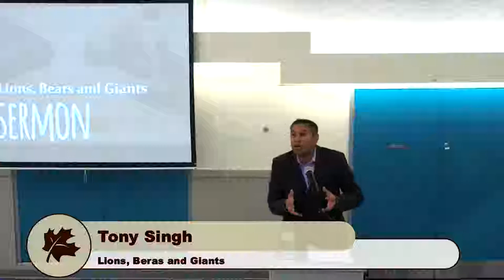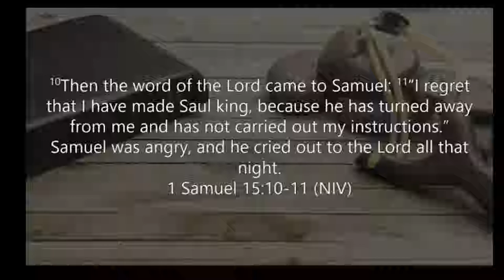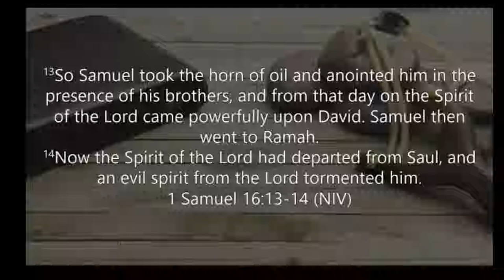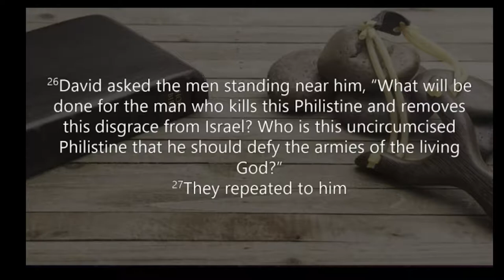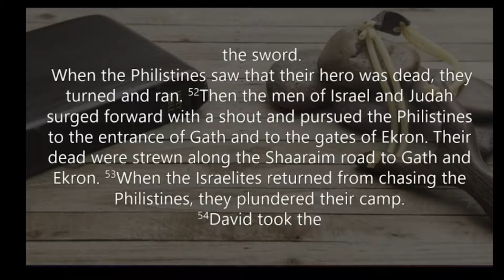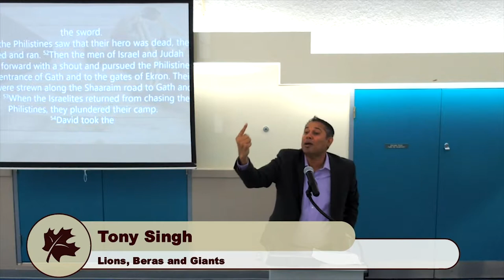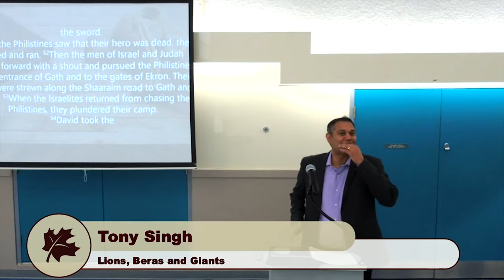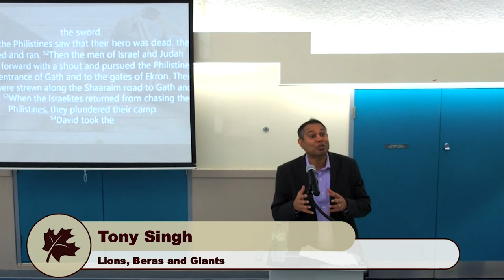Lions, Bears and Giants. Sunday sermon by Tony Singh